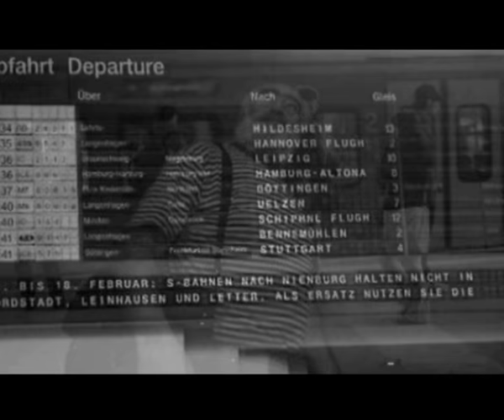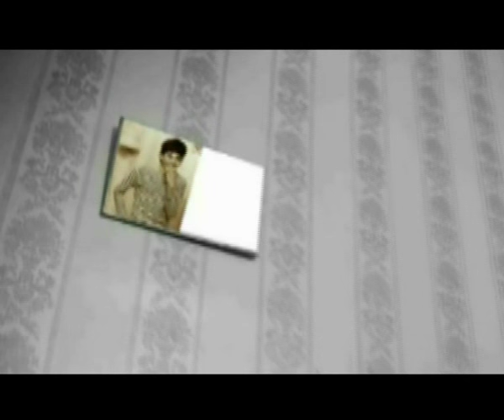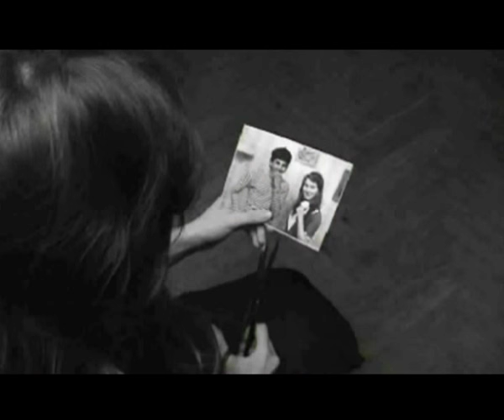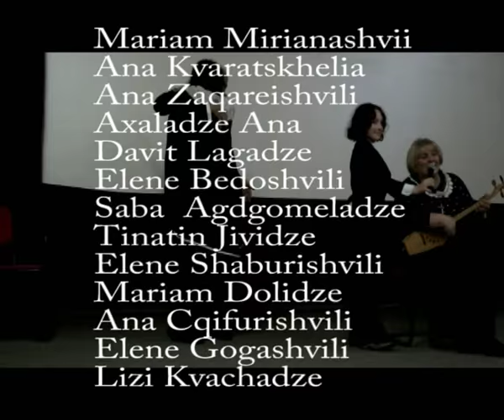GUJA BURDULISS IUBILE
GUJA BURDULIS IUBILE